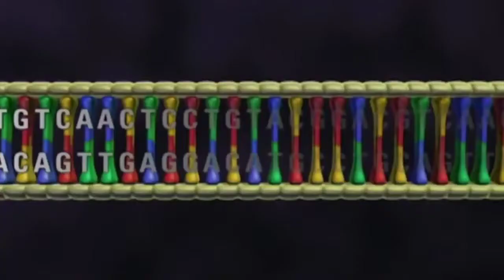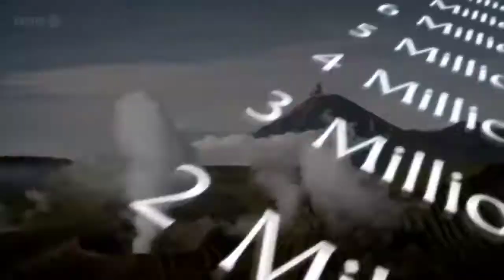Peter Cullinane video { the greatest show on earth,symphony of science }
Passed on by Peter Cullinane